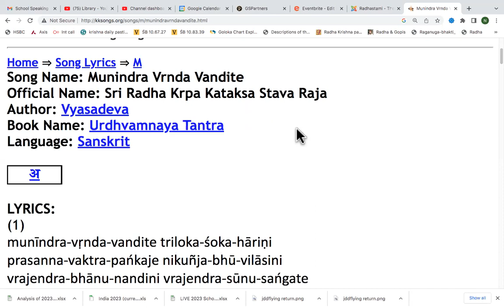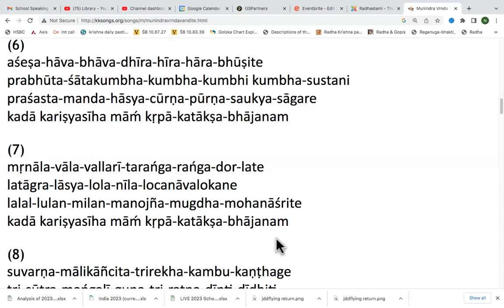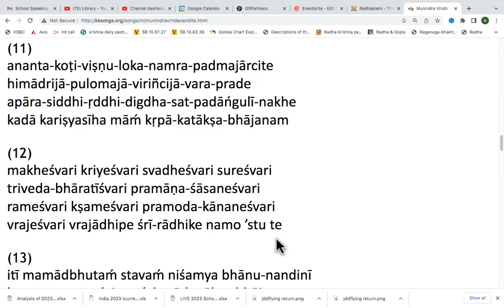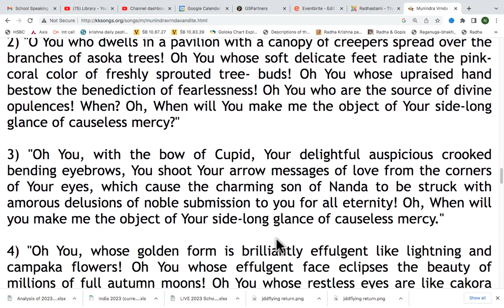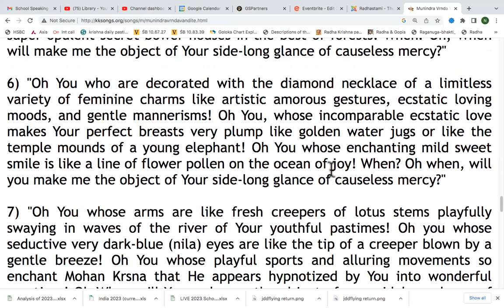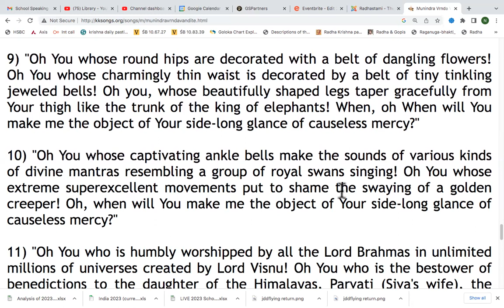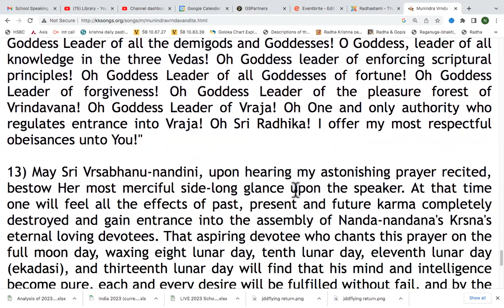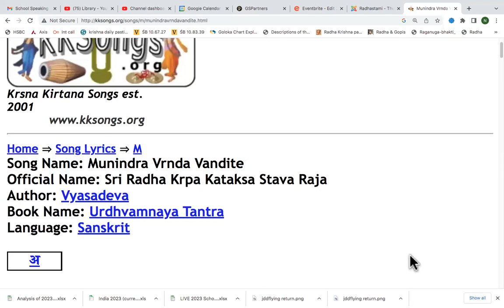LIVE: Radha Kriya Kataksh Stotram written by Vyasadeva (sung by Karuna Bhandari) 25.09.23